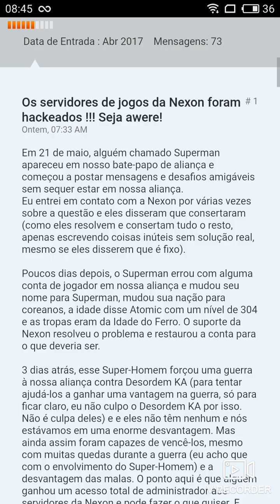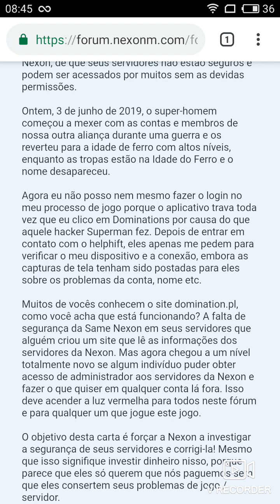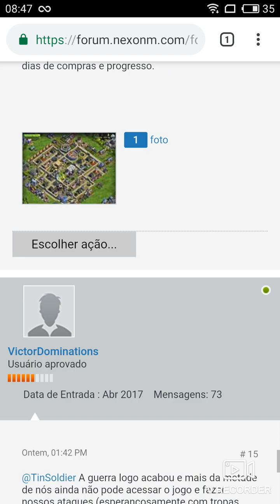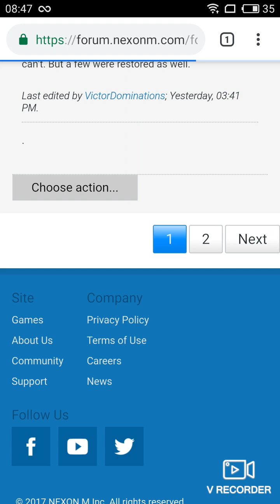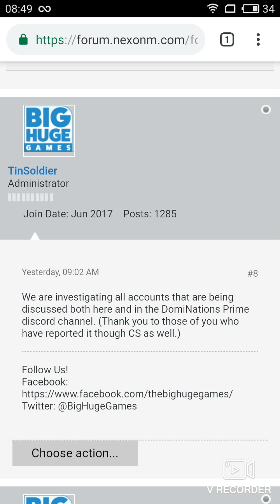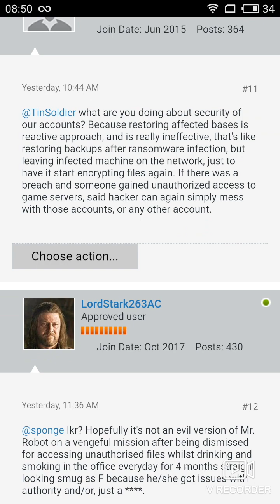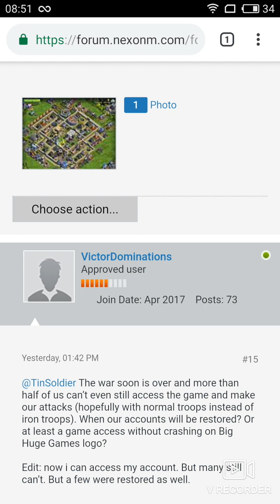DomiNations: A maior falha de segurança ja registrada. Gravíssimo!!!